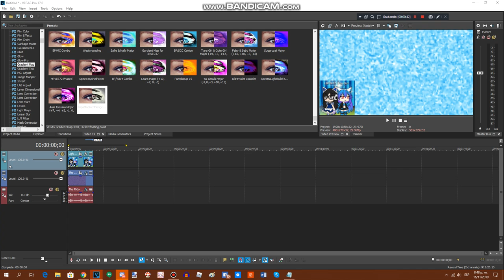{LATE REQUESTED} How To Do Make Some SpectraLightbulbFanatic2017&FoxGirlPower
Requested by: ATOTAUTTP, MPVE2019, MALE2019, RTCCLE594, ARM, CNTOT3RDC, Di555000, TP, EL, LES2019, MCRLE213 & 2011G